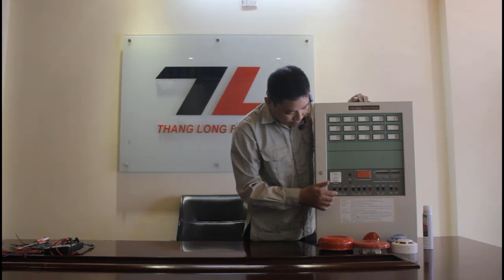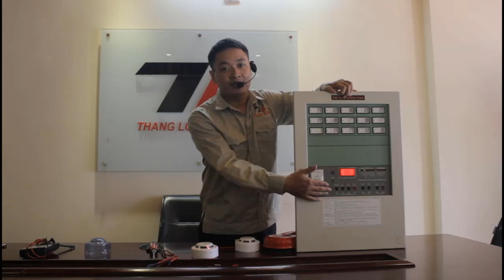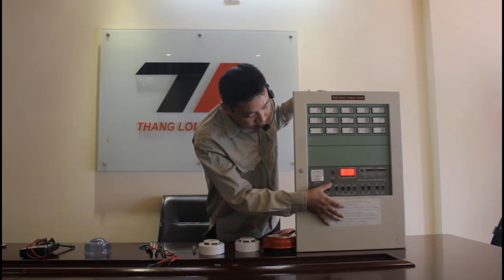Hướng dẫn đấu nối tủ báo cháy Horing AHC 871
Chi tiết thực hành lắp đặt tủ trung tâm báo cháy Horing 15 kênh AHC-871.